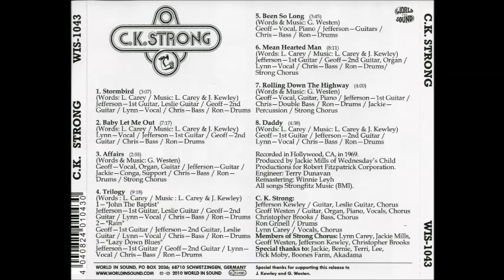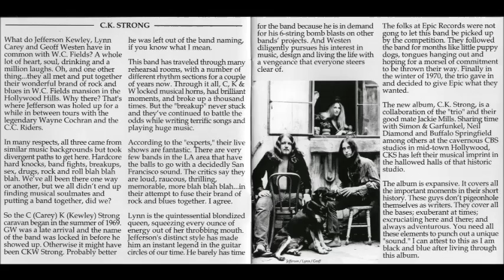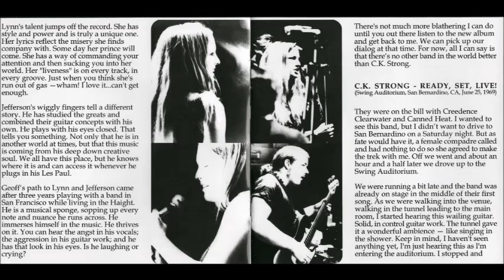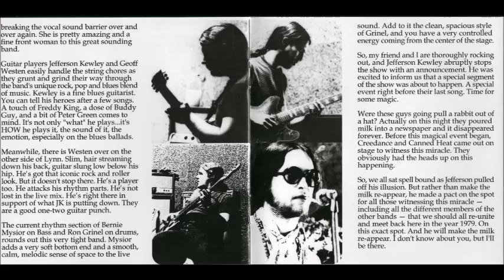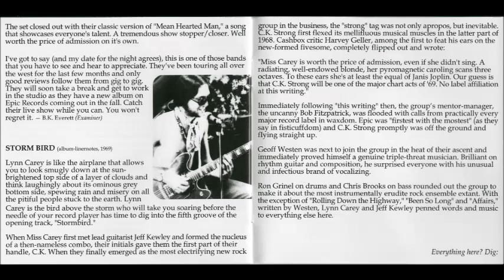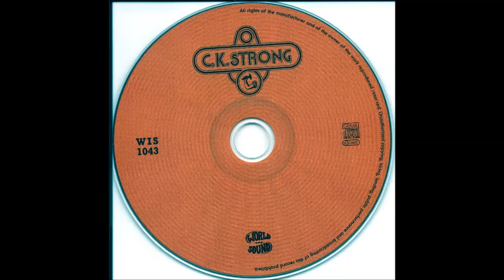C. K. Strong ‎– C. K. Strong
Temas

A1 Stormbird 00:00
A2 Baby Let Me Out 03:06
A3 Affairs 10:23
A4 Trilogy: 13:16 A4.1 John The Baptist A4.2 Rain A4.3 Lazy Down Blues
B1 Been So Long 22:33
B2 Mean Hearted Man 26:18
B3 Rolling Down The Highway 34:28
B4 Daddy 38:26

Formación
Jefferson Kewley - guitarra
Geoff Westen - gguitarra, teclados, voz
Chistopher Brooks - bajo
Ron Grinell - batería
Lynn Carey - voz